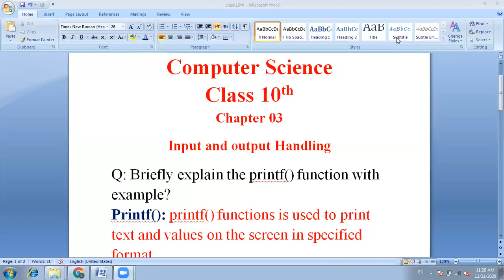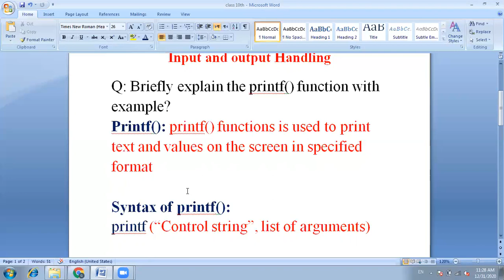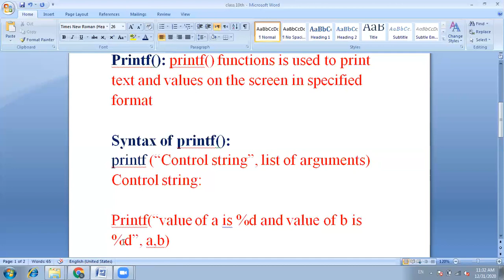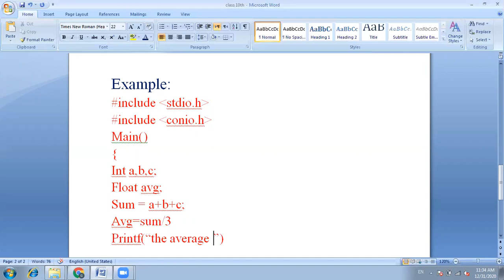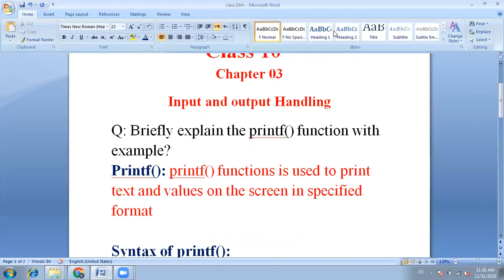Class 10th January Computer Science Lecture#3